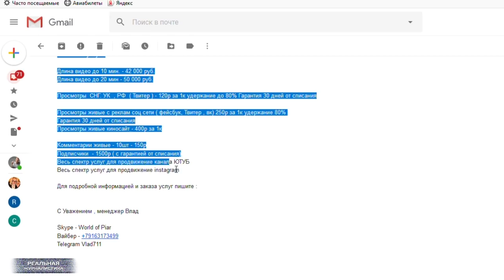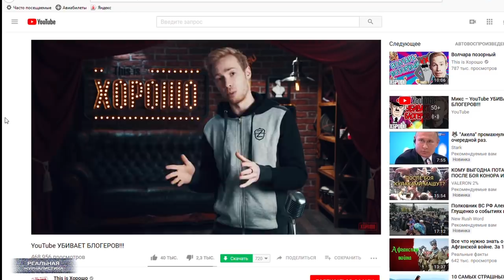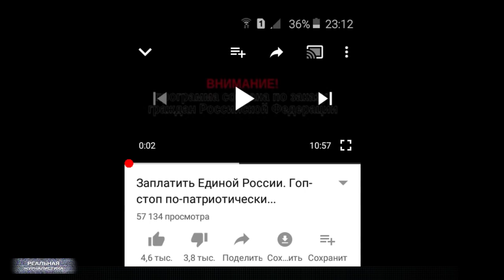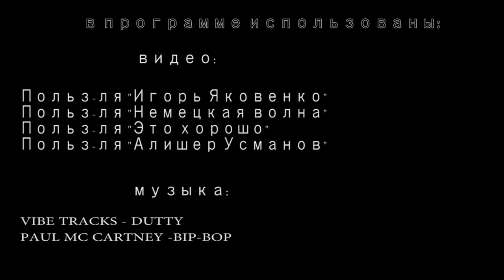Обыкновенный путинизм. Сколько стоит свобода слова в России? Есть такая профессия - врать...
Обворовывать свой народ нужно так, чтобы люди думали.. что это просто реформа. Не я придумал, где-то прочитал. Но.. не могу с данным утверждением не согласиться. На минувшей неделе закон о повышении пенсионного возраста был принят окончательно. Совет Федерации это дело одобрил, потом и президент подписал. Мне вот интересно.. а каким будет следующий шаг наших правителей? Каждый россиянин должен будет одну почку пожертвовать ради поддержания штанов отдельных папиков? Ну, от пенсий-то мы с вами отказались практически. И не надо сейчас искать виноватых. Это ведь мы, вместо того, чтобы думать о своем будущем увлеченно следили за играми во время чемпионата мира по футболу. Это ведь мы потом по дачам разъехались, шашлыки трескать. Где и торчали, собственно.. до середины сентября. Натрескались? Нам было наплевать на происходящее. А теперь наше наплевать поимеет нас. Подробности дальше. Это "Реальная журналистика", поехали!